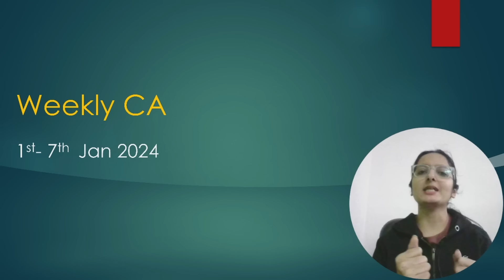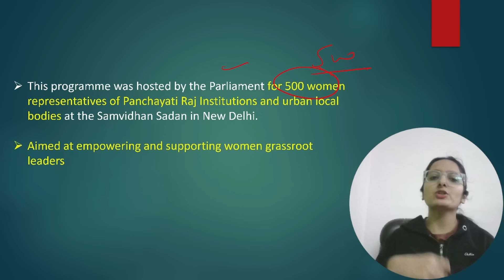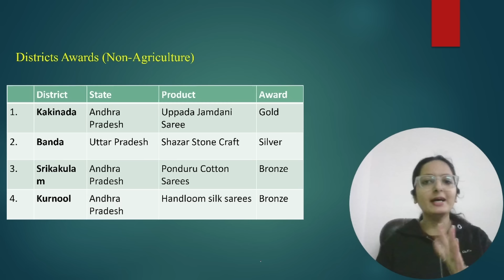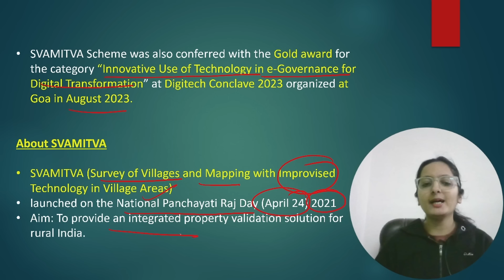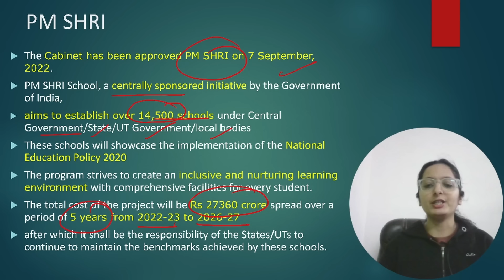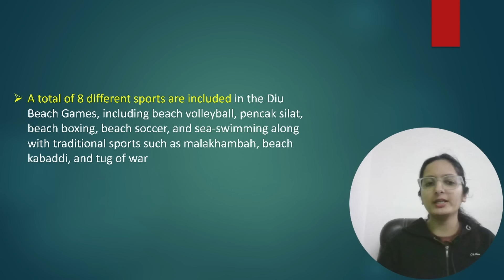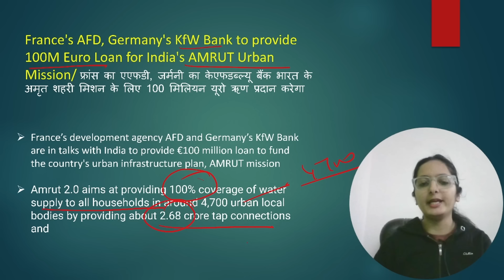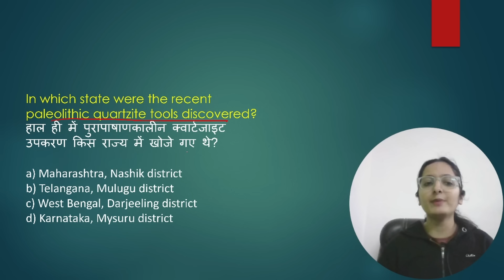Weekly Current Affairs 2024 | January 2024 Week 1 | Parcham Classes Current Affairs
Hello friends, we will discuss the Important Current Affairs Weekly in this video. To watch daily current affairs for previous dates, weeks, and months, you may follow the links given below.